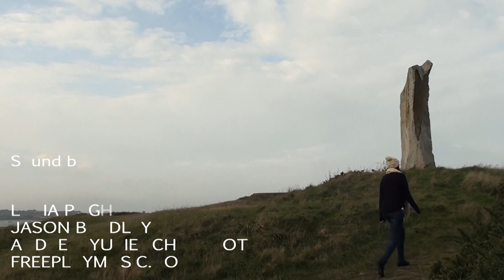Monument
Student Film. Foundation Portfolio G321. June 2013